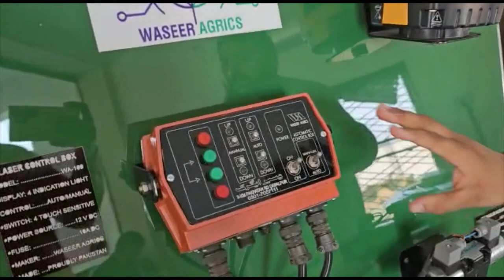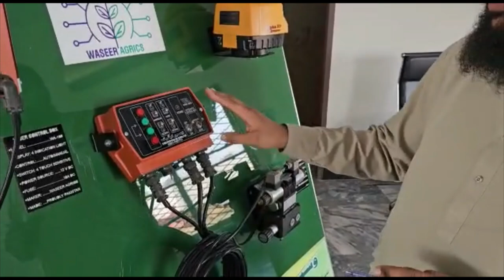Waseer Agrics | Pakpattan Road, Depalpur | Went to Buy Laser | Ch Usman Khaliq | Al-Khaliq Agri Farm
Laser ki complete information. Waseer Agrics...